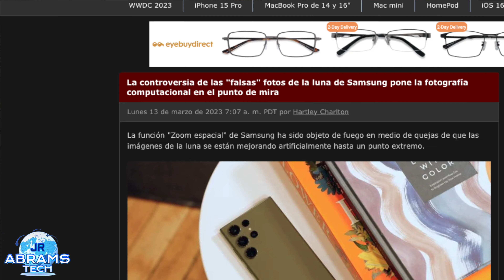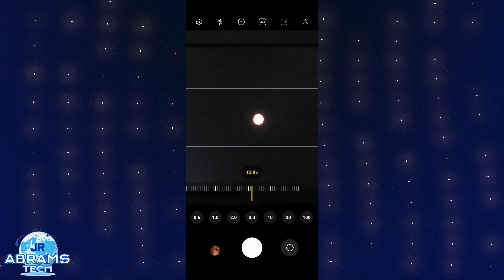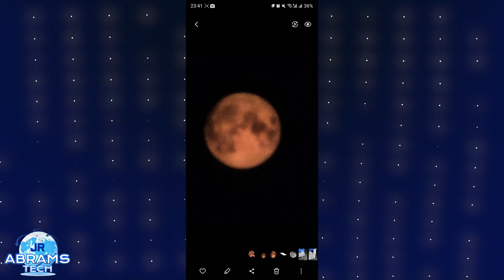¿Las Fotos de la Luna en el GalaxyS23Ultra no son reales?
En este video te explico la noticia de que las imágenes de la luna del Samsung Galaxy S23 Ultra no son realmente las  que sacas